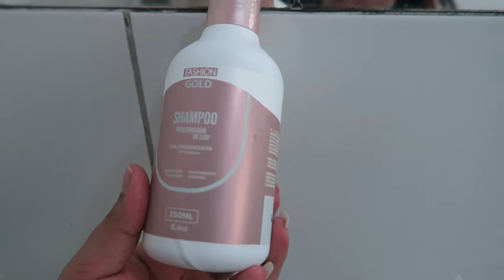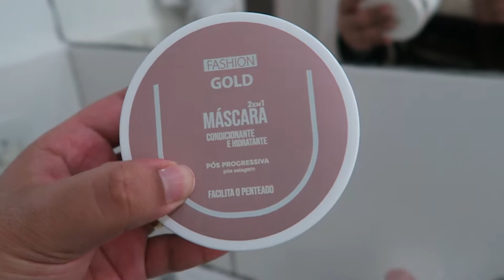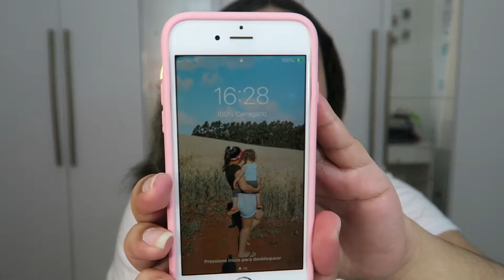VLOG: ROTINA DE CUIDADOS COM O CABELO / PÓS PROGRESSIVA FASHION GOLD | Jana Munari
♥️ Oi Meus Amoress, Tudo bom com vocês! ♥️

No vídeo de hoje, mostro pra vocês todo o passo a passo de como está sendo a minha rotina de cuidados com o cabelo depois de ter feito a progressiva FASHION GOLD! Confira o vídeo 🎥

♥️ VÍDEOS NOVOS DE TERÇA E QUINTA ás 19:00HRS.

♥️ Espero muito que vocês tenham gostado do vídeo, já deixa seu LIKE pra ajudar na divulgação do conteúdo, se inscreva no canal pra gente ficar mais juntinhas e não esqueça de ativar o sininho de notificações também, pra vocês não perder nenhum dos vídeos novos aqui do canal tá. UM SUPER BEIJO PRA VOCÊS, FIQUEM COM DEUS ATÉ O PRÓXIMO VÍDEO! TCHAUUU!